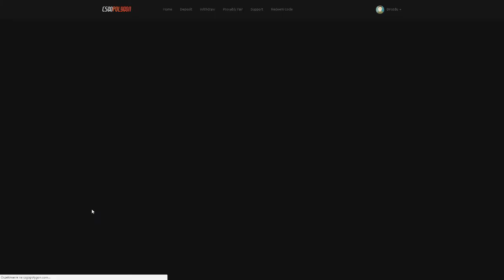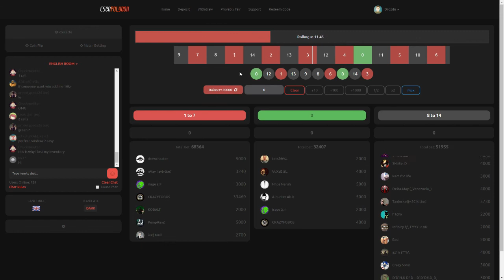GRAMY NA RULETCE | + GIVEAWAY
Graliśmy na: CSGOPOLYGON.COM
Strona z którą wspołpracuje robi teraz giveaway na 30 000 coinsów zapraszam: